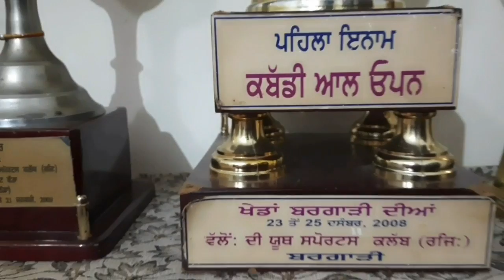Interview | Teji Nizampur Family | With Swaran Sandhu